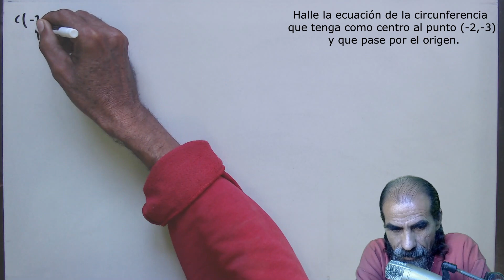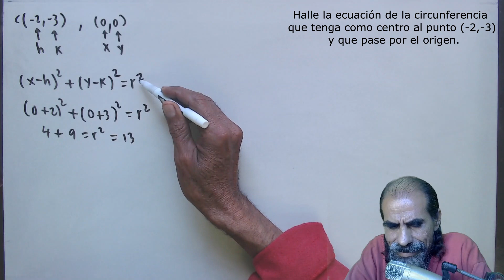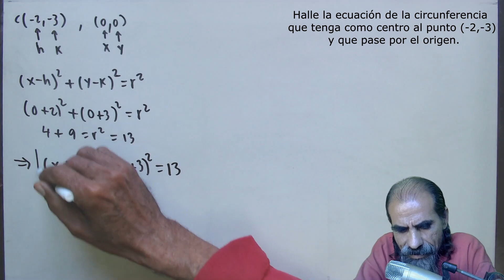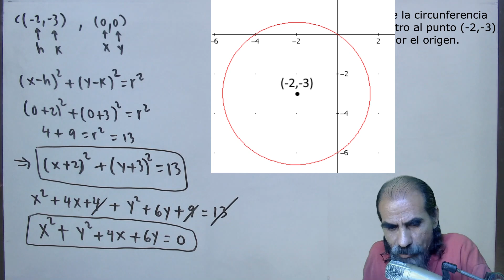ecuacion de una circunferencia clase 71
Halle la ecuación de la circunferencia que tenga como centro al punto (-2,-3) y que pase por el origen.